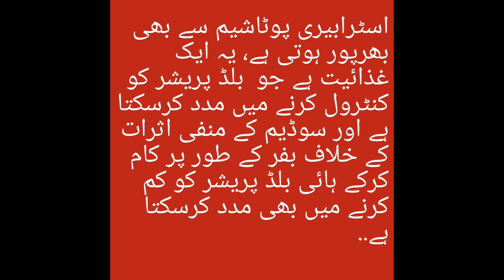Benefits of Strawberry || Strawberry ke Fawaid in urdu || اسٹرابیری کے فوائد